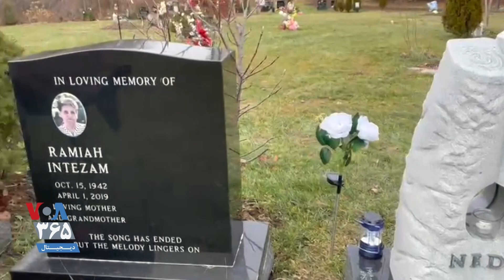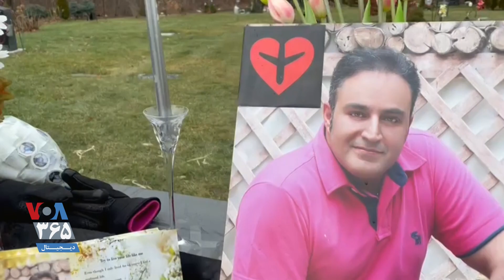مراسم یادبود ندا صدیقی و فرهاد نیکنام از جان‌باختگان پرواز پی‌اس۷۵۲ شنبه ۱۷ دی، تورنتو